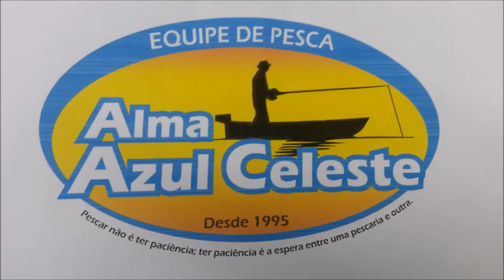#1 Rio Silveira Trutas nos Ausentes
Pescaria de Truta no maravilhoso rio Silveira em São José dos Ausentes.